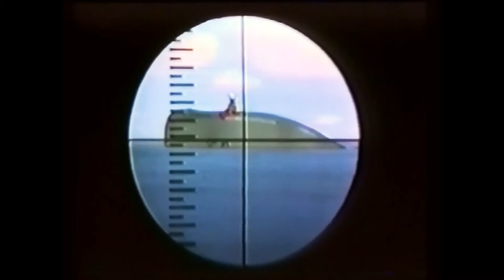Captain Fathom in The Whale and the W.P | Kids Cartoons | HD in Stereo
CF 10 THE WHALE AND THE W.P. with CAPTAIN FATHOM (1965)
The crew watch as dangerous reefs are blown away with no more harm to cause. This particular reef has two fishermen on the opposite side. Will they get way, or will the reef take two people with it in the explosion?

Captain Fathom is an animated television series produced in 1965 by Cambria Studios. Like Cambria's other productions, Clutch Cargo and Space Angel, it was produced in Synchro-Vox. At least 26 30-minute episodes, all in color, were filmed. The episodes could be broken down into five 5-minute segments in cliffhanger format. Renowned comic book artist Alex Toth was the director. The short was released in 1965.

Credits: Partial Description:
Wikipedia contributors, "Captain Fathom," Wikipedia, The Free Encyclopedia, (accessed September 10, 2022).